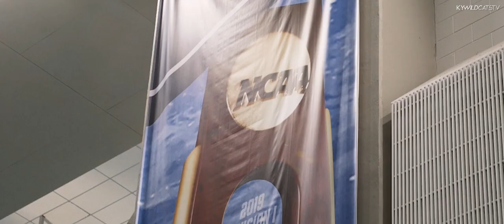S&D: 2019 Women's NCAA Championship Meet Recap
Take a look back at a great week for the women's swim and dive team at the NCAA championship meet in Austin, Texas!